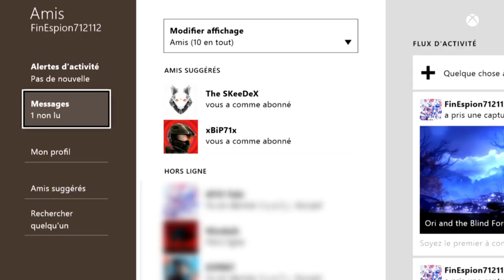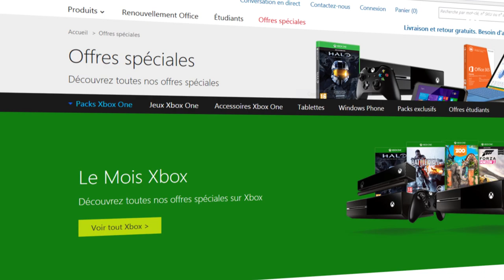News Xbox One : Mise à jour de Mars, Ori, GTA V, Promos Xbox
XboxTV - News #2 : retrouvez chaque vendredi un résumé des infos chaudes de la semaine qui vient de s'écouler.

Cette semaine, on parle de la mise à jour de mars de votre Xbox One et de ses fonctionnalités, de Ori and the Blind Forest, des braquages qui arrivent dans GTA V, et des promotions du moment sur tout l'univers Xbox.